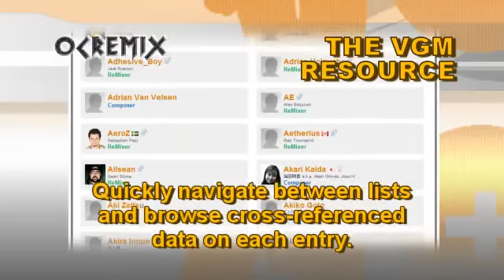OC ReMix #539: Legend of Zelda: Ocarina of Time 'This Valley Rocks' [Gerudo Valley] by Liquid Neon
• Game: The Legend of Zelda: Ocarina of Time (Nintendo, 1998, N64)
• ReMixer(s): Liquid Neon
• Composer(s): Koji Kondo
• Song(s): 'Gerudo Valley'